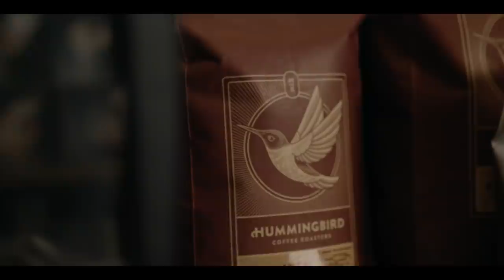Hummingbird First Light Journals: Nick Cowper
We're bringing you the First Light Journals to capture those morning moments, from our roastery awakening, to that first cup of the day. For almost 30 years, we’ve been a roastery built on the shoulders of committed people — from crop to cup.

It’s this commitment and passion that’s led us to all four corners of the world, sourcing beans over a handshake and supporting a community of growers we know and trust.